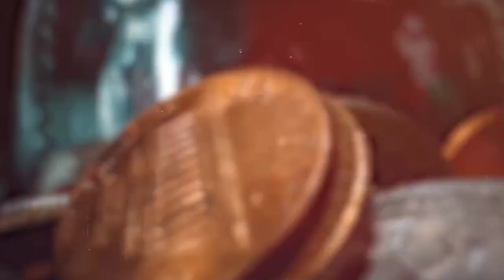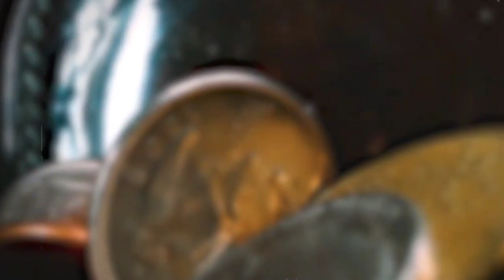Behlol Dana Ko Phasi ki Saza | Haroon Rasheed | islamic stories | Urdu Kahani | AK Ashiq e Ali a.s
the story of hazrat behlol dana in urdu hindi